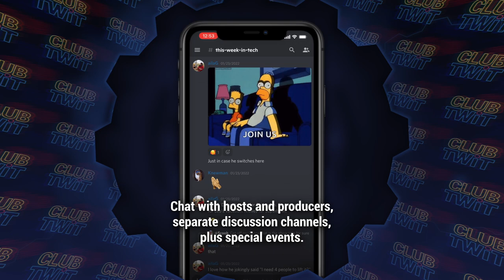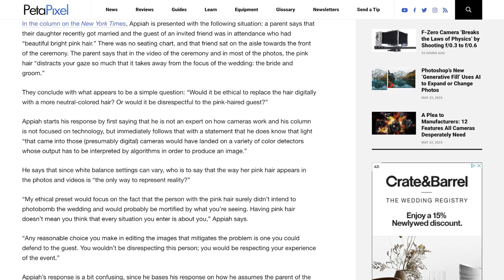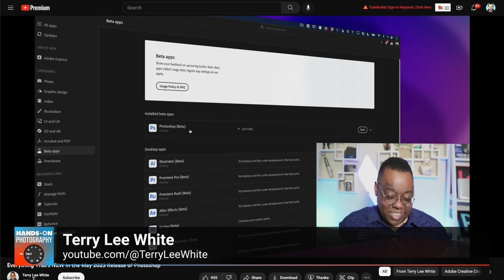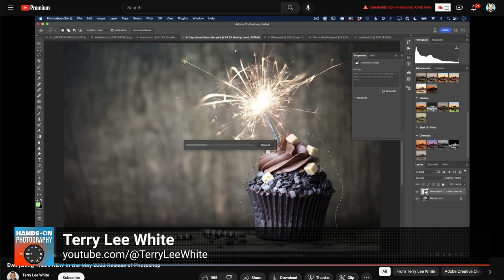Photography and Ethics - Photography Ethics, New Photoshop Generative AI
Ant Pruitt discusses photography and ethics on this episode of Hands-On Photography. Photography is an art. Should there be ethical standards in photography? Do you practice ethical standards with your photography?